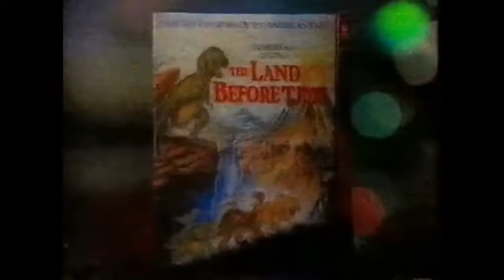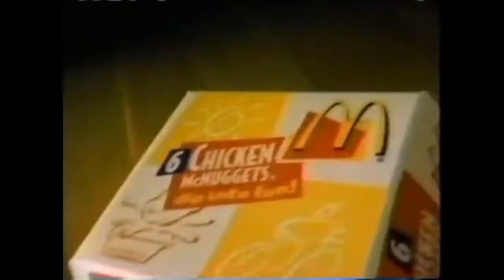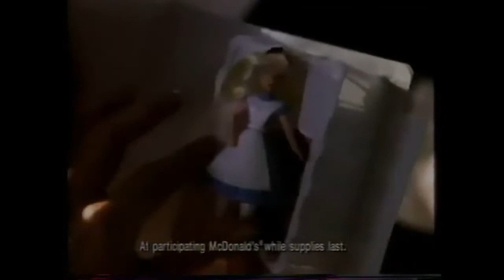McDonalds Commercials 1986-2014 but Soulja Boy disses Tyga for 9 minutes straight for comedic effect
A video about mcdonalds commercials from the 80s and 90s but i mixed in soulja boy who disses tyga the whole time